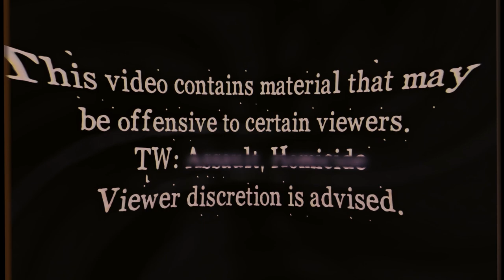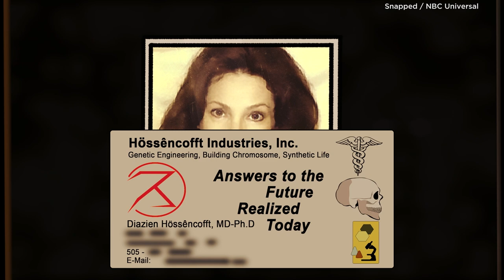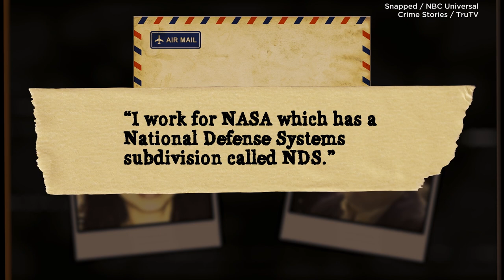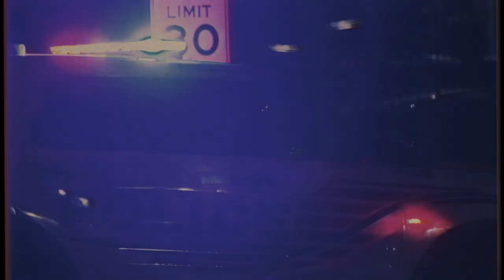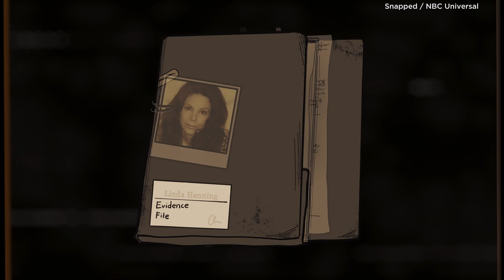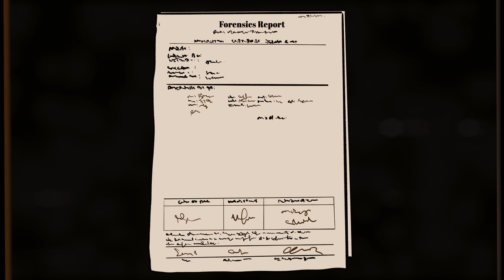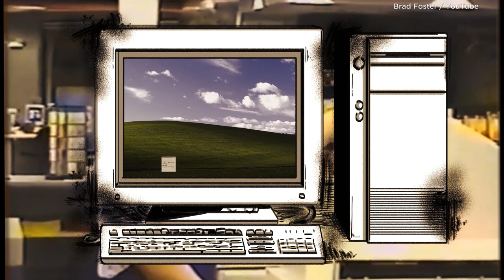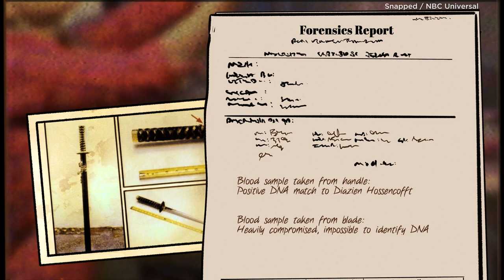The Man Who Convinced His Followers to Kill His Wife (True Crime Documentary)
In today's true crime documentary, we're covering the bizarre case of Girly Chew Hossencofft.

Girly Chew Hossencofft was a Malaysian-born woman who disappeared on September 9, 1999 in Albuquerque, New Mexico. The investigation into the murder of Girly Chew revealed a theory involving reptilian queens, and UFOs.

This is the twisted case.

Sources:
[Girly Chew Hossencofft]
Mommy No. 13: A Child of a Murderer and His Adoptive Mother by Melinda Miles-Lindberg

Other Sources:
[Video Sources]:

[Music Licenses]
Codes: RJRBT82DNSK2AJU0, MQ7XOZV6ZUWTKKCC, YDC1XXG2I2C6MLCL, NJQYTTOPTLTWAJT1, OCVULYXWDPCUJZPJ, 4SZFGQCFP5TQI1AQ, HVFPC7JEJSKYXLHV, N2HODIWPPHMESILL, TOF9QRZWMJBZBYOZ

Other True Crime channels to check out:
@Kendall Rae
​@Bailey Sarian
@Eleanor Neale
@EXPLORE WITH US

Inspired by
@That Chapter - Video titled: "The Bizarre Case of Girly Chew Hossencofft"